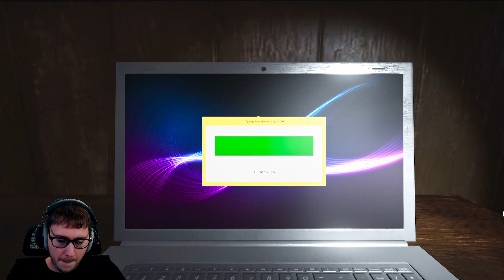Exorcising These Ghosts is Getting Terrifying - Demonologist (Hardcore - Ep. 7)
This is the Ultimate Hard Core Ghost Hunter Challenge Episode 7!

In this video, I attempted the most difficult hard core ghost hunter challenge in Demonologist! Can I exorcise every ghost before losing all my items?

RULES :
Every game must be played on Nightmare.
If I guess the ghost wrong I lose an Item.
If I die to the ghost I lose 2 items.
The maps must be set to random each time.
We must exorcise each ghost to mark them off.

If we have no more items to exorcise the ghost then we LOSE.
If we exorcise every ghost then we WIN.